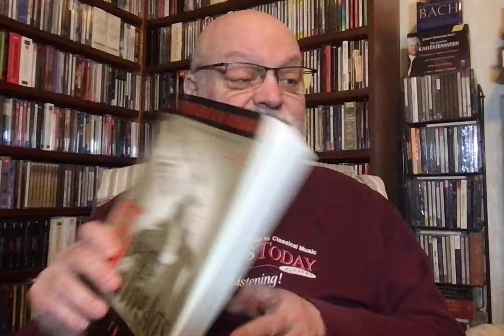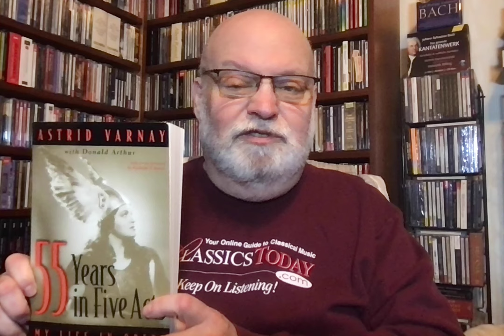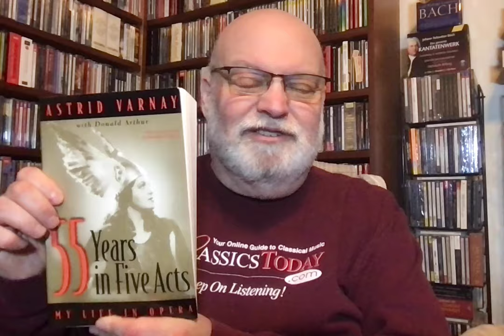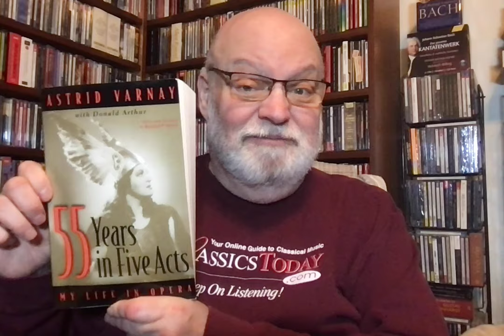Book Review: Astrid Varnay's Wise and Worldly Personal Memoir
Astrid Varnay (with Donald Arthur): 55 Years in Five Acts: My Life in Opera. Northeastern University Press, 363pp. 2000